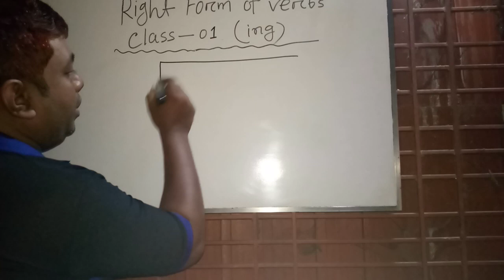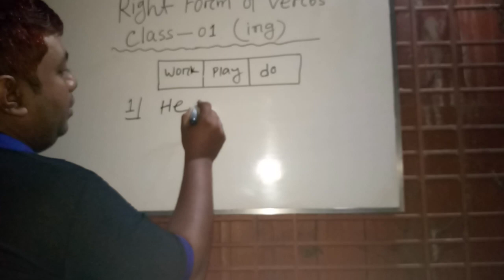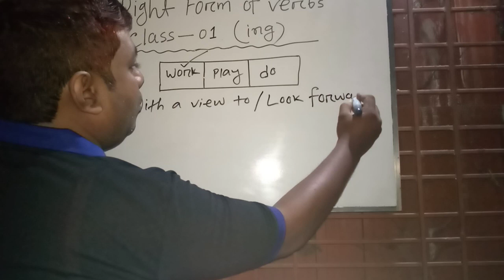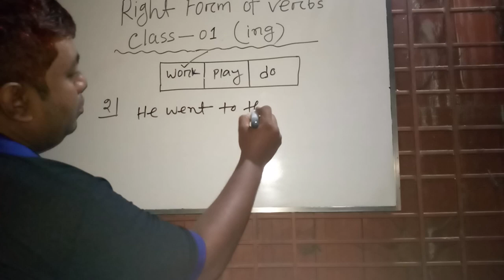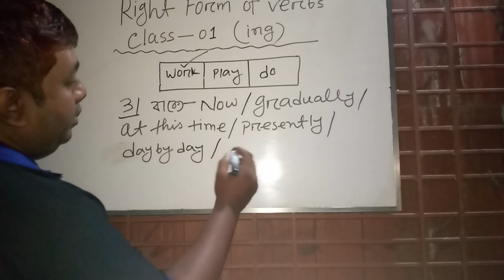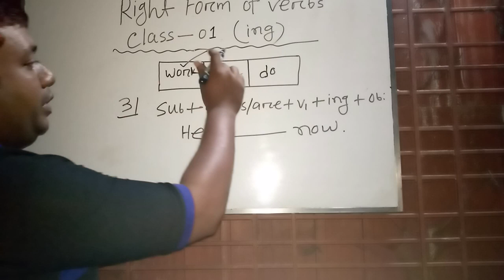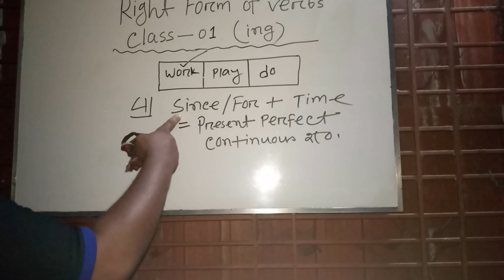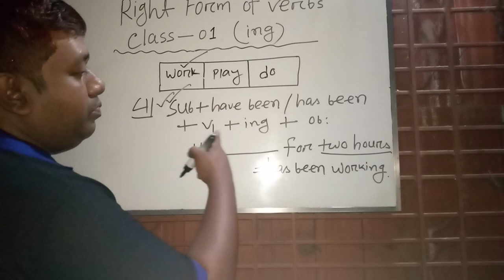Right Form Of Verbs : Class 01 (ing)